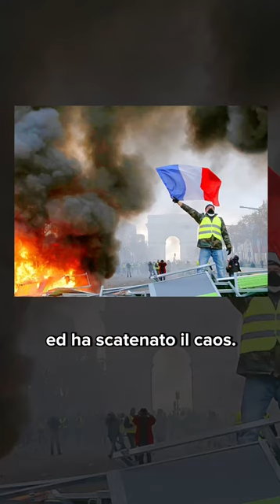Riforma pensioni: Macron scavalca il parlamento, i francesi bloccano il Paese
Manifestazioni in piazza e proteste in Parlamento. Non lo scenario di un film d’azione ma il riassunto di ciò che è avvenuto ieri in Francia quando la riforma delle pensioni si è trasformata in legge. Una norma già contestata in passato, così come negli ultimi giorni, da cittadini e politici (anche appartenenti alla maggioranza). Il voto favorevole al Senato non ha alleviato le preoccupazioni del primo ministro Élizabeth Borne e del presidente della Repubblica Emmanuel Macron che, di fronte al pericolo dei “franchi tiratori”, hanno deciso di approvare la legge senza passare dalla votazione dell’Assemblea Nazionale. Un colpo di mano che, seppur previsto dalla Costituzione francese all’articolo 49.3, mostra la fragilità dell’esecutivo. Le opposizioni non hanno esitato nel presentare una mozione di sfiducia, su cui nelle prossime ore sono attesi aggiornamenti. Immediata anche la reazione popolare, organizzatasi in manifestazioni che hanno riempito le piazze di decine di città francesi.

🔹 L’Indipendente non riceve alcun contributo pubblico né ospita alcuna pubblicità, quindi si sostiene esclusivamente grazie agli abbonati e alle donazioni dei lettori.
Non abbiamo né vogliamo avere alcun legame con grandi aziende, multinazionali e partiti politici.
E sarà sempre così perché questa è l’unica possibilità, secondo noi, per fare giornalismo libero e imparziale.